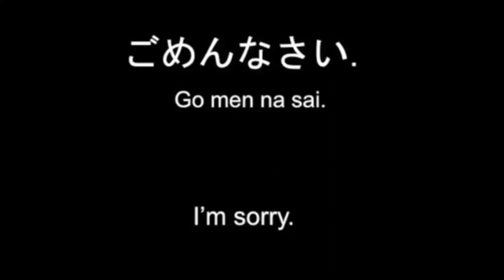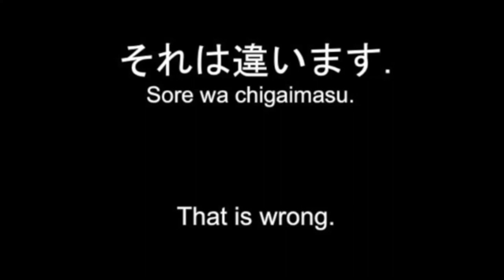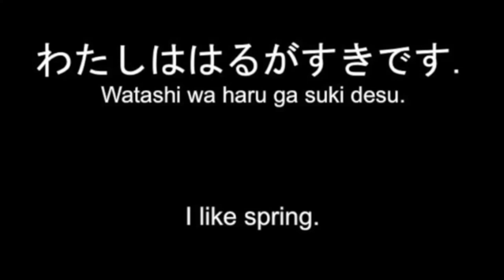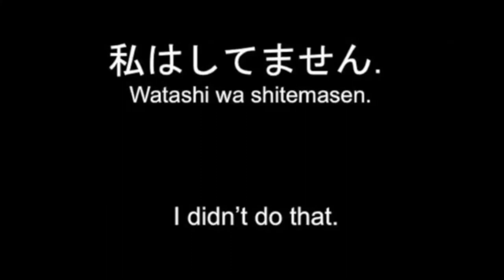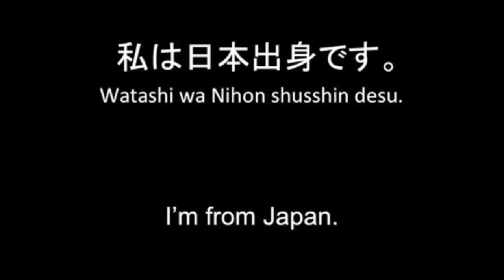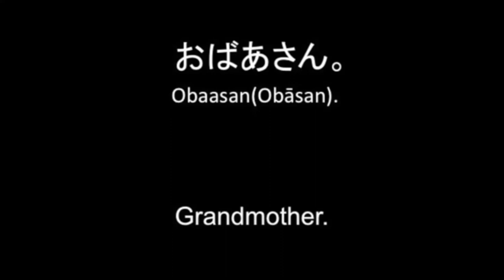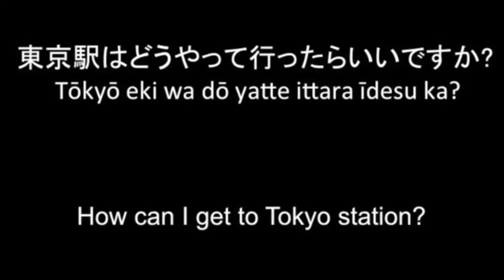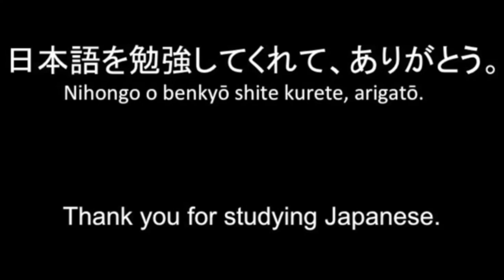Basic Japanese Words and Phrases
Let's learn: Basic Japanese Words and Phrases